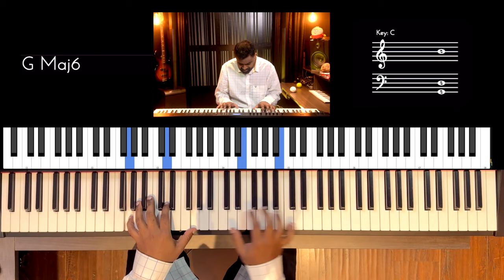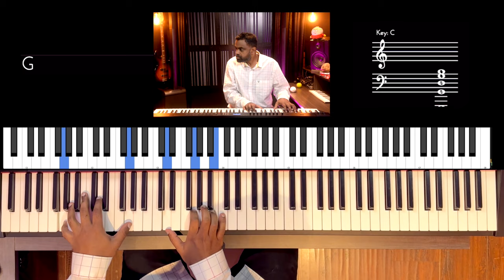Riff #3017 - Jason Zac